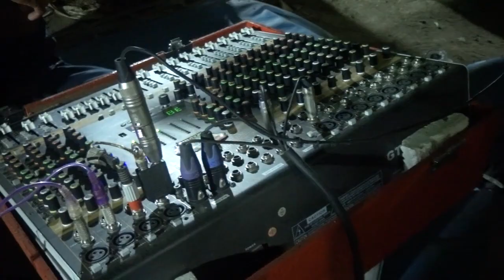Tergoda Musik 2023.cover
Mr. Jono & Hans StudioProdaction